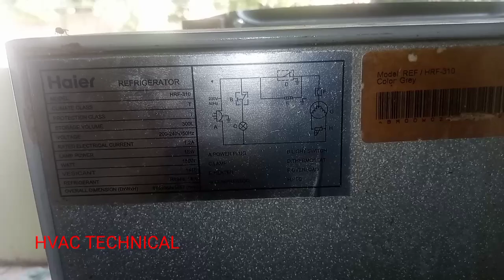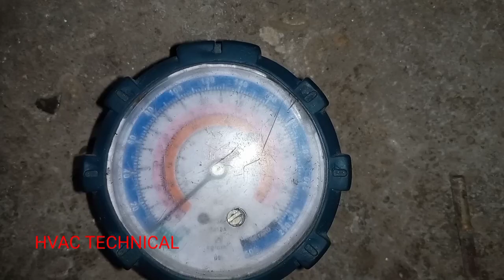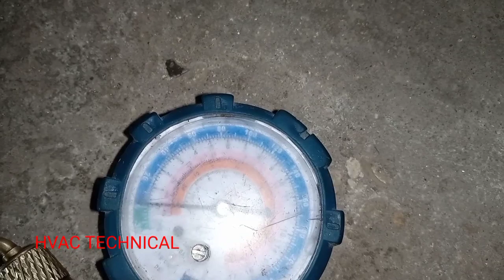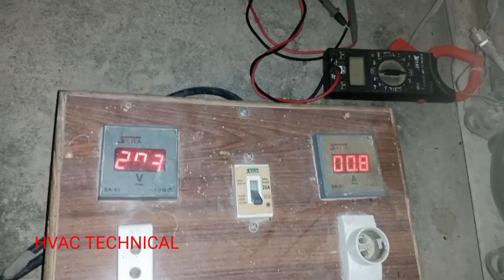how to fix invertor type compressor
inverter type compressor kis tarike se tabdel Karna chahiye